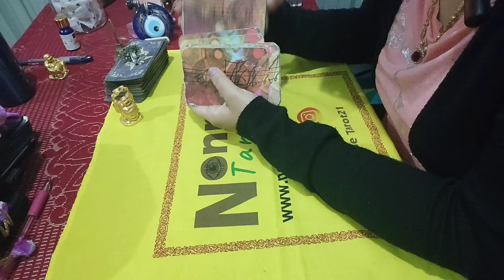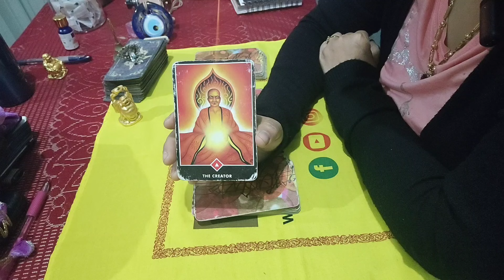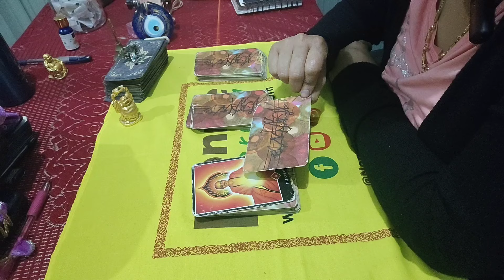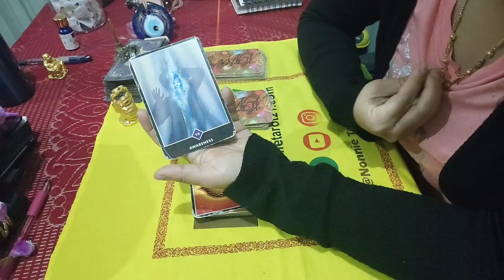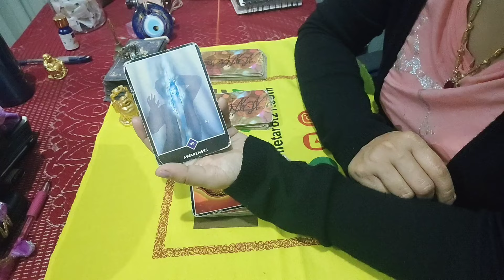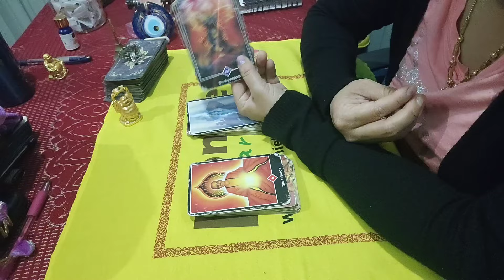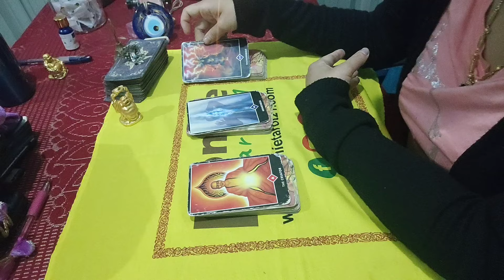Ngashigi card ki message